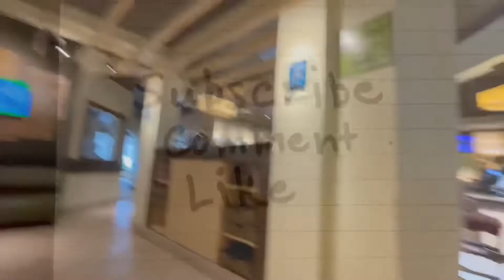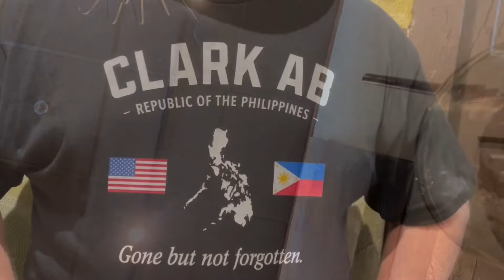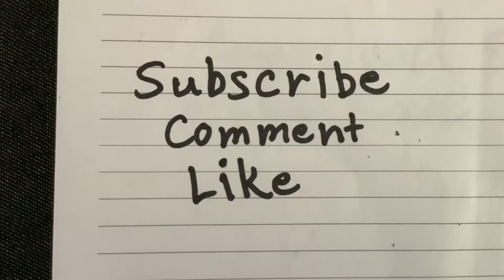Baseball ⚾️ game having fun with my grandson